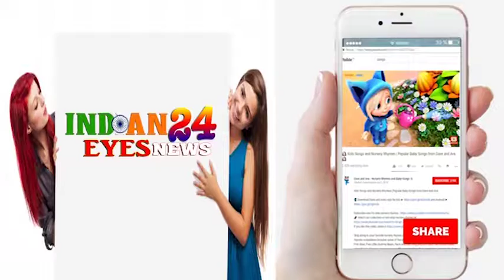ARTICAL 15 KE RELEASE HONE PAR BHRAMAN MAHASHBHA KI CHETAWNI